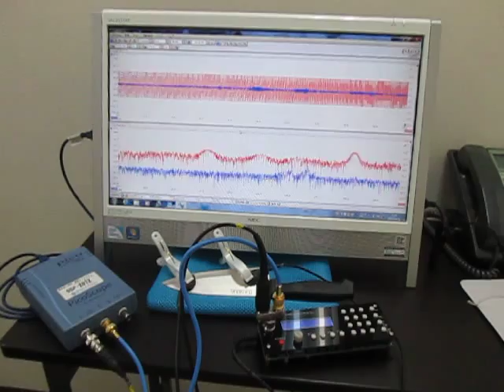超音波実験（超音波加工） Ultrasonic experiments (ultrasonic machining)